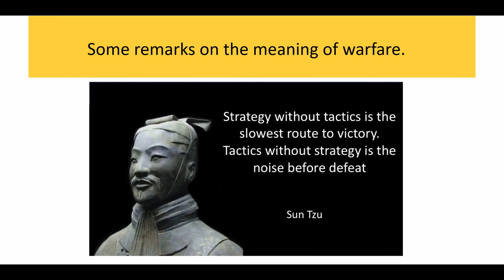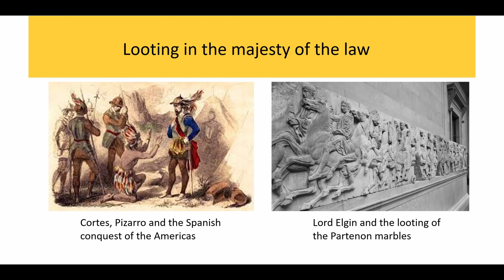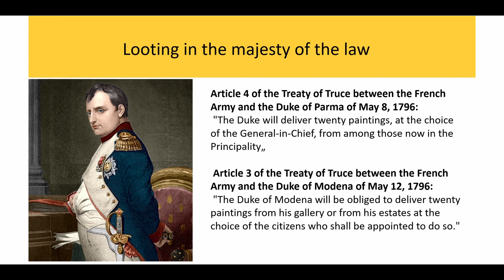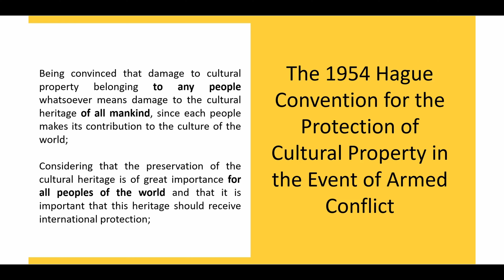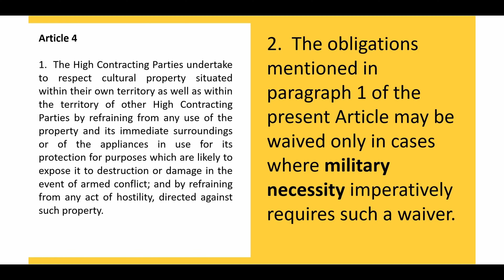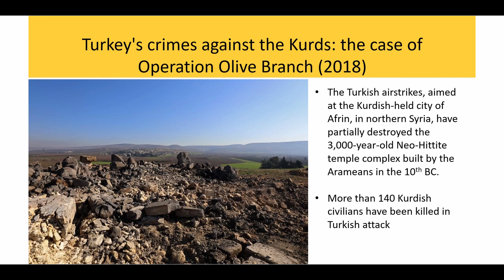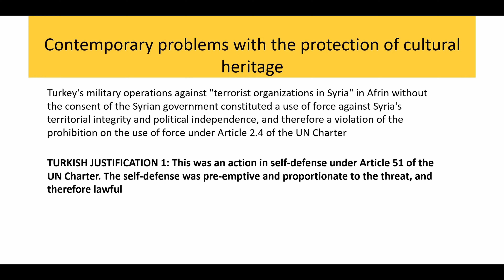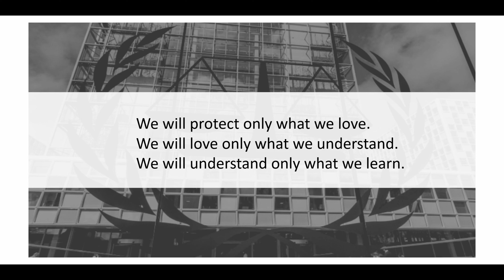M. Rau - The Protection of Cultural Heritage and the ICC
The conference is dedicated to the 25th anniversary of the entry into force of the Rome Statute of the International Criminal Court (ICC) and focusing on the current challenges of international criminal justice from the ICC’s point of view.

Presenter: Dr. Marcin Rau, Assistant Professor, Faculty of Law and
Administration, Cardinal Stefan Wyszyński University in Warsaw;
Poland
Presentation title: The Protection of Cultural Heritage and the ICC

For more information about the conference, please visit the following